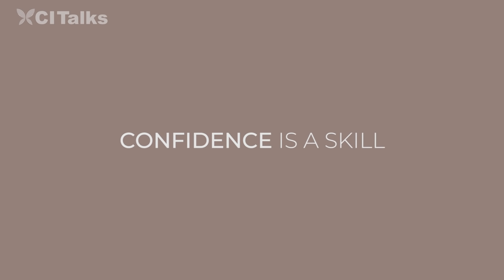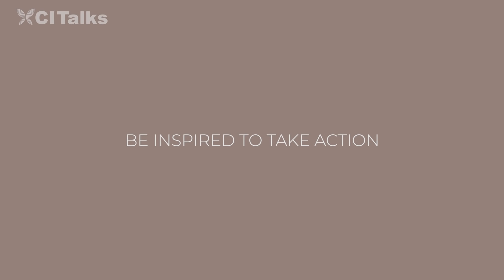Natalie Glebova - How to Build Self Confidence | CI Talks Official Teaser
Watch Natalie Glebova’s video talk on How to Build Self Confidence and tap into her experience as an author, self-love coach and former Miss Universe to get 5 tips that could redefine your future. Learning how to build self confidence is key to having more influence in your life. It gives you the inner strength and courage to go after the things you want the most.

Tip - Click “CC” on the video toolbar to turn on captions and subtitles in English and Thai.